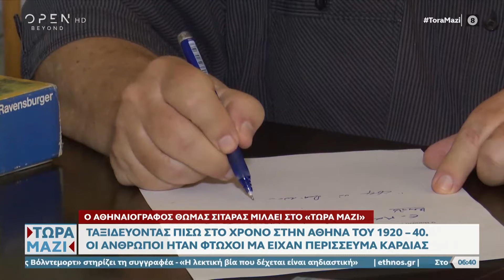Ταξιδεύοντας πίσω στο χρόνο στην Αθήνα του 1920 - 40 | Τώρα μαζί 30/10/2022 | OPEN TV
Γίνετε μέλος στο κανάλι του OPEN για να αποκτήσετε πρόσβαση σε προνόμια:
Ο Αθηναιογράφος Θωμάς Σιταράς μίλησε στο Τώρα μαζί για την Αθήνα του 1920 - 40.